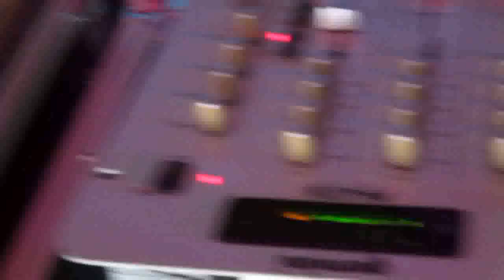DJ Feijão tocando no vinil na Quadra do Novo Império Vitória Espirito Santo.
1° Encontro de Djs do ano 2014 em Vitória Espirito Santo  mixando Dj Feijão.